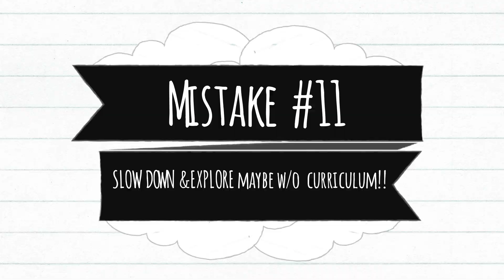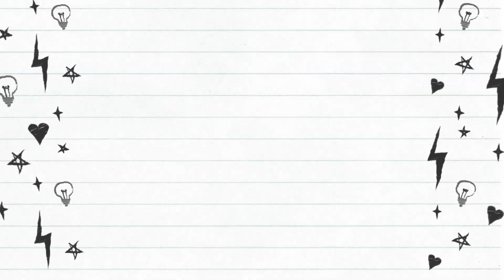MOM GUILT!! So many HOMESCHOOL regrets thru the years! I would do it differently if I could!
Looking back...I would change so many things in my homeschool that I wasted time on, or that I didn't do enough of! If you are just beginning your homeschool journey, if you are trying to figure out how to start homeschool, what should you do. listen up! Every homeschool mom is going to have a list of things they wish they could change if they could just start over, from the beginning. Homeschooling is definitely more acceptable today. its a growing movement, but it still kind of feels new. So many of us jump into homeschool with little knowledge about how to achieve our own vision (sometimes, we're not even sure what that vision is). So it can take a few years to figure out what you want your homeschool life to be. You may be side-tracked by the world's expectations or by pre-conceived ideas that you didn't even realize you were chained to. Maybe my homeschool regrets can be your homeschool inspiration...be brave and chase your homeschool vision! This is my advice as an experienced homeschooling mom! Homeschooling for beginners 101 😜

Homeschool Day in the Life: Nature Walk & Science Experiments. a fun time with the teenager and all the little kids

♥️HOMESCHOOL CURRICULUM I LOVE!! ♥️
COMPASS CLASSROOM:

PLANNER & PRODUCTIVITY TOOLS:
PASSIONATE PENNY PINCHER PLANNER, etc:

ERIN CONDREN PLANNER, etc.:
Video editing software I use:
FILMORA:

CANVA:
for thumbnails & lots more!!!